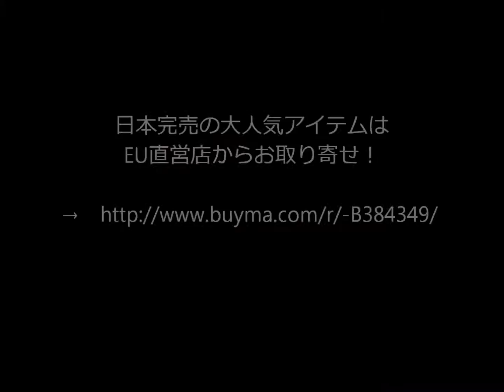ミュウミュウ【一番履き心地の良いレースアップ】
●日本完売の大人気アイテムは
EU直営店からお取り寄せ！